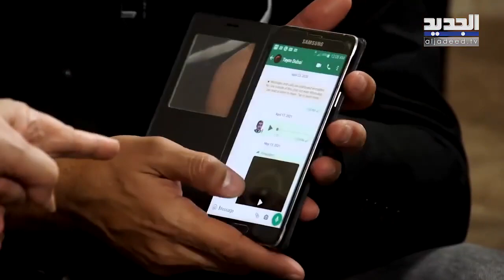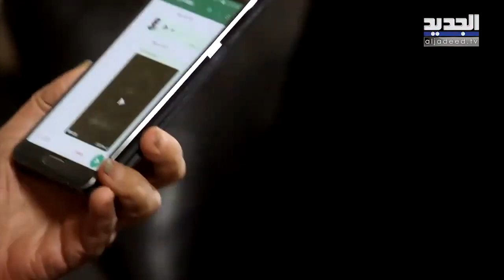نجمة تكشف عن محادثة واتساب بينها وبين تيم حسن .. تمام بليق اجـ ـبرها على هذا الفعل على الهواء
تابعوا في هذا الفيديو المرفق كشف نجمة عن محادثة واتساب بينها وبين الممثل السوري تيم حسن، وذلك بعد ان اجـ ـبرها الاعلامي اللبناني تمام بليق على القيام بهذا الامر مباشرة على الهواء اثناء حلولها ضيفة معه ضمن برنامجه "مع تمام" الذي يعرض عبر شاشة الجديد.